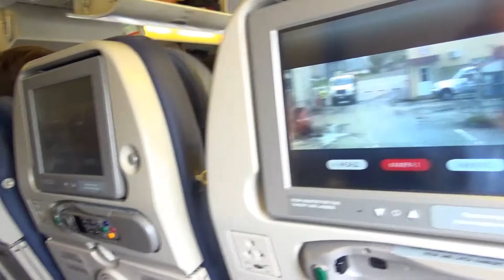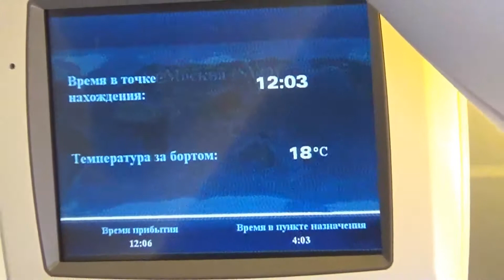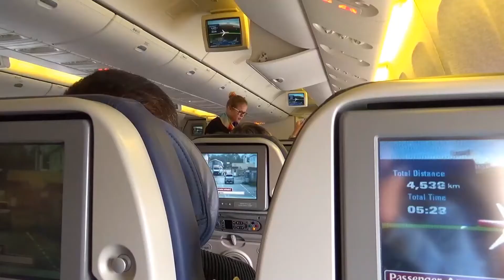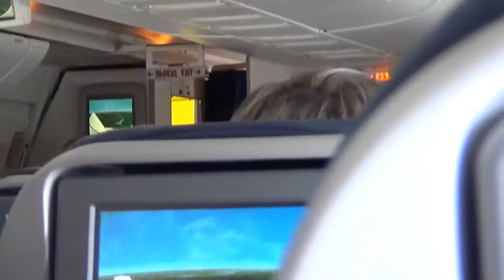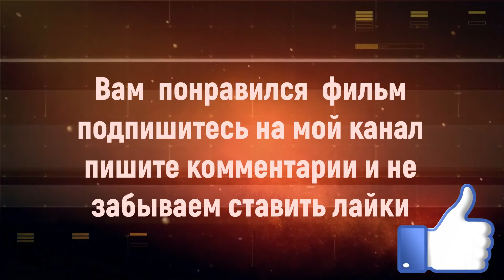Перелет Южно - Сахалинск - Москва - Симферополь Крым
Наше путешествие в Крым в город Севастополь началось с 8 августа 2019 года перелетом с острова Сахалина города Южно- Сахалинск-Москва -Симферополь Крым.С аэропорта Южно-Сахалинска до Москвы мы летели 8 часов ,преодолели около 7 тысяч км на высоте 11 тысяч метров ,пролетая над городами России.И вот Москва столица России аэропорт Шереметьево - огромный по своей сути аэропорт,поделен на сектора.С сектора D мы вылетаем через 2 часа в 16.20 до города Симферополя  Крым. И вот долгожданный Крым .Приземляемся в аэропорту Симферополя.Вечереет Солнце заходит.А нам еще ехать до города Севастополь.Мы ранее заказывали в фирме Kivi Taxi  поездку аэропорт Симферополь до города Севастополь ,поездка стоит 2300 рублей.И вот звонок от таксиста -наша машина нас ожидает у в хода в аэропорт.Путешествие продолжается.Дорогие друзья подписывайтесь на мой канал.пишите комментарии.ставьте лайки.Приятного просмотра и до новых проектов.